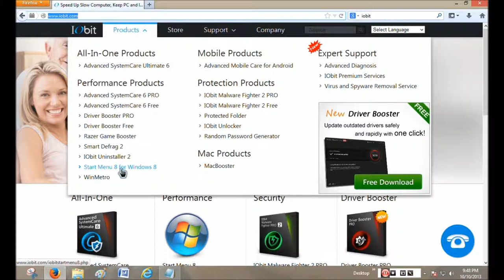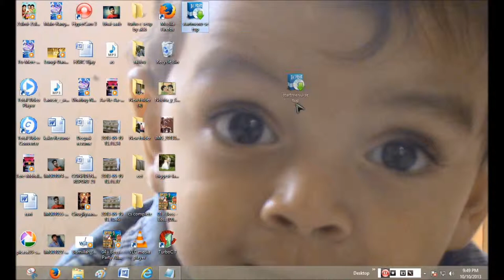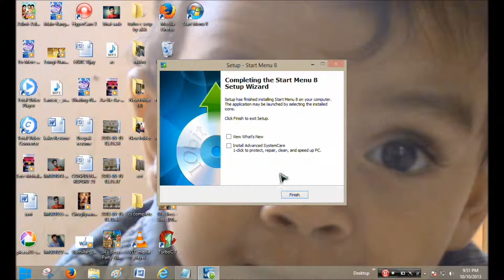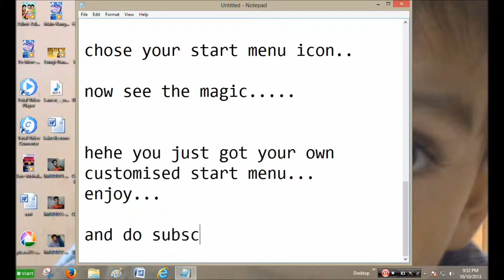Windows 8 start button-Get back windows 8 start button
Hi this is Tekoworld.. today I will show you how to get back windows 8 start button
download free windows 8 start button from there..
install the start button app.
Choose your own icon for windows 8 start menu..
After that you will see windows 8 start button
choose your favorite icon forwindows 8 start button start button.

for full written tutorials for how to add start button in windows 8 go